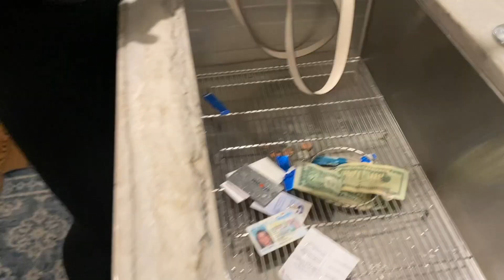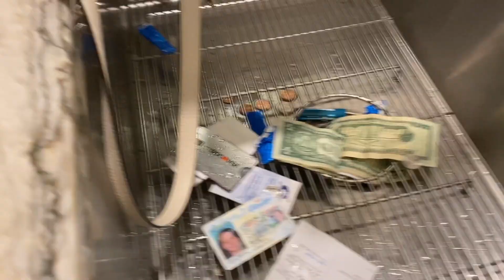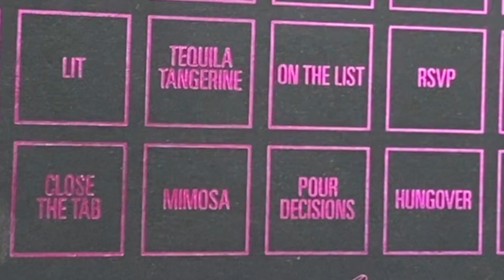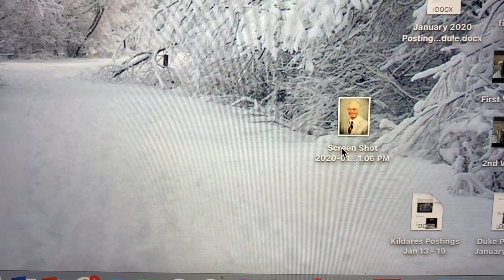Makeup in the Back of A Restaurant, Tetanus Shot, & Huge Work Mistake | 11th Vlog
still trying to catch up on vlogs during quarantine! watch me go out and shop with my friends, have a big family lunch, get my makeup done in the back of a restaurant, make a mistake at work, and go to the doctor!! also sorry about the random glitches...I'm trying to fix that issue for the next video!